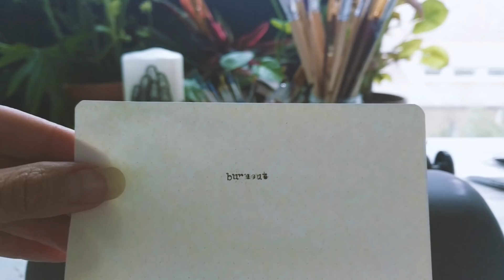Learning when to rest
I made this video to share with you a little bit of what I've been going through for the past few weeks. I am happy that this burnout has now transformed into breakthrough after resting, but it's been a challenging couple of weeks. Resting is KEY to living our best lives in a balanced way, and I am in the learning process. I feel this experience has been a great teaching for me and think I will be better at dealing with stress and a hectic schedule in the future. Are you goign through something similar? Remember to rest!

All my best from my world to yours.

Caro